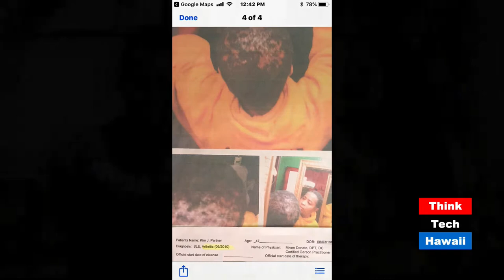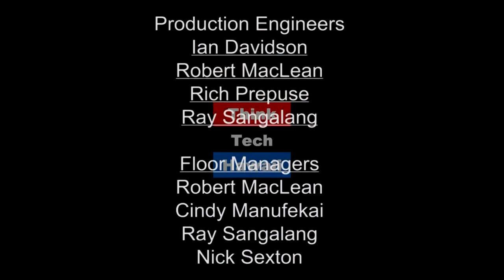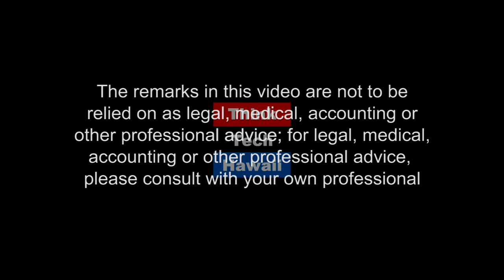Natural Healing (Finding Respect In The Chaos)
Victims of abuse often end up with a wide variety of illnesses. Auto Immune and inflammatory diseases are especially prevalent. There are some very effective natural treatments for these conditions found right here in Hawaii. will discuss the effects and uses for some of these amazing plants. In the first half Cynthia will discuss with Kim Farmer the healing effects from a personal experience story, and in the second half will discuss with Emmalani Makepa-Foley-Wong.a Hawaiian studies la'au lapa'au instructor the healing benefits from some native Hawaiian plants.  The host for this episode is Cynthia Lee Sinclair.  The guests for this episode are Emmalani Makepa-Foley-Wong and Kim Farmer.